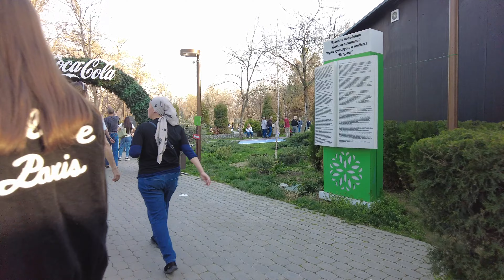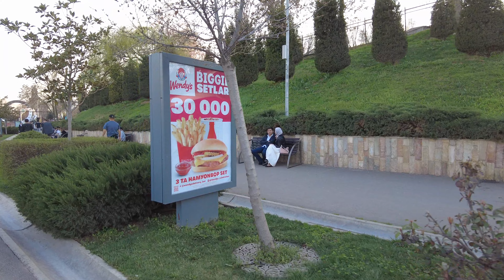우즈베키스탄의 봄, 타슈켄트 중심 '에코파크' 연휴 마지막날 풍경 스케치, 이 맛에 타슈켄트에 산다~ Spring in Uzbekistan, Tashkent Eco Park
우즈베키스탄 TV  乌兹别克斯坦 Uzbekistan Узбекистан ウズベキスタン

우즈베키스탄의 봄, 타슈켄트 중심 '에코파크' 연휴 마지막날 풍경 스케치, 이 맛에 타슈켄트에 산다~

Идентификатор Kakao Talk: кимтейву

Kakao Talk ID: kimteiwoo